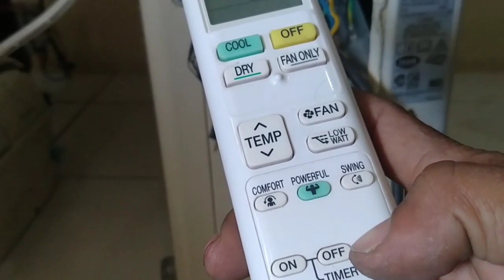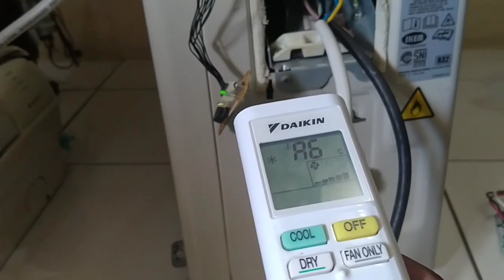Ac Daikin Inverter error C9|Service Ac Bekasi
Hallo semua kali ini saya melakukan perbaikan Ac Daikin Inverter Kode error C9 ayo simak vidio nnya Semoga bermanfaat, jangan lupa Subscrib dan aktifkan tombol lonceng agar dapat terus mengikuti vidio baru selanjutnya dari kami.